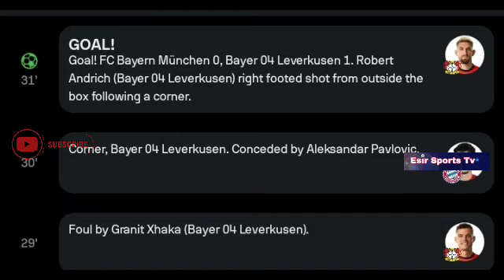Robert Andrich Goal Goal,Bayern Munich vs Bayer Leverkusen (0-1) Goals and Extended Highlights